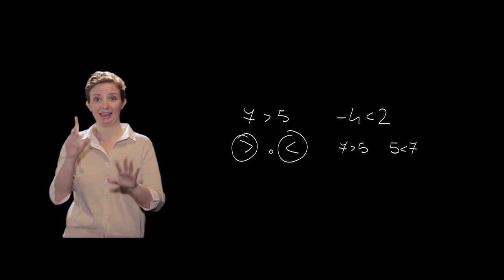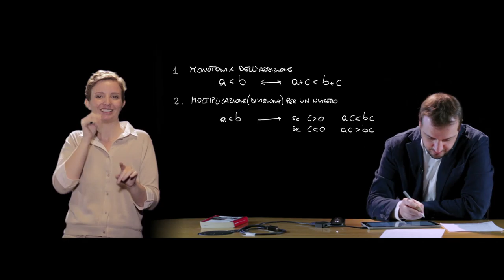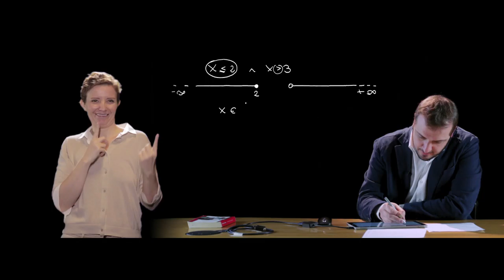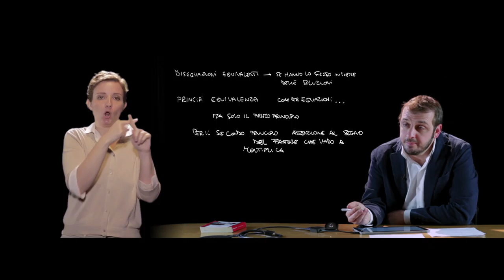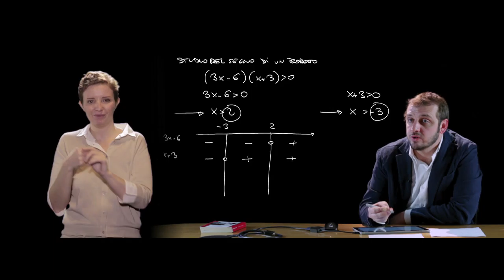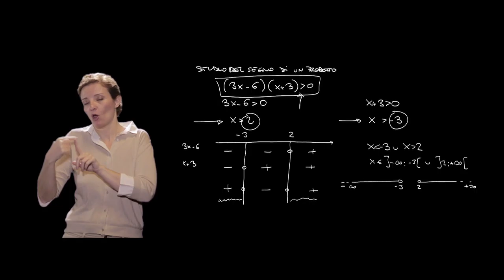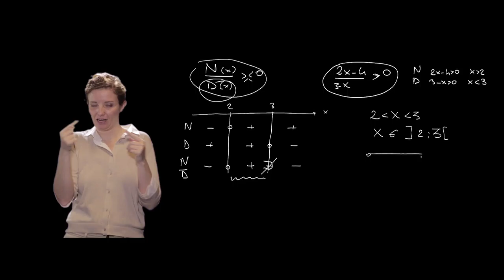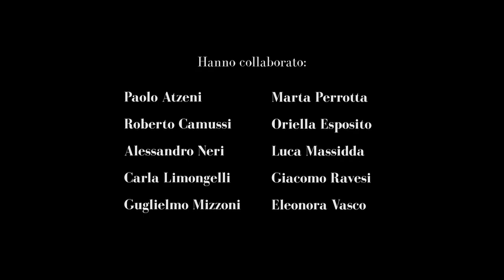Mooc - Thinking of studying Engineering? - Disequazioni di 1° grado sistemi di disequazioni (LIS)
Lezione 11 - Disequazioni di 1° grado sistemi di disequazioni  - Lingua dei segni Italiana